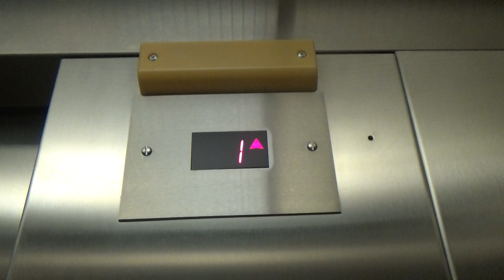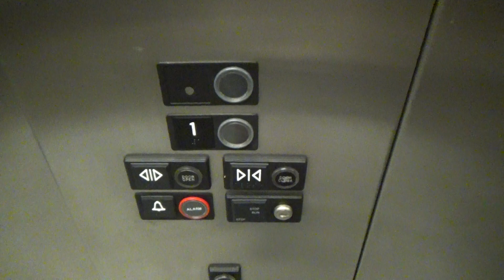U.S. Hydraulic elevator @ Undisclosed location Goldsboro, NC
(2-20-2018) This is a VERY NICE newer U.S. elevator at an undisclosed location in Goldsboro, NC.   It appears ThyssenKrupp did some work on it too!  None the less, this is still a cool elevator!